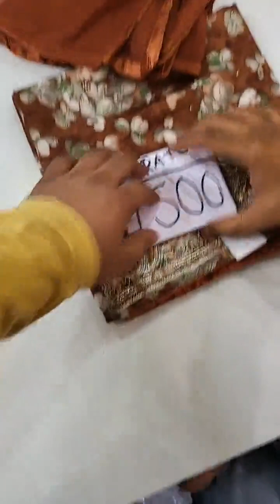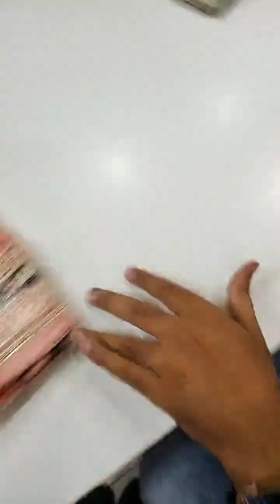banarasi sarees suits fancy designer suits nyracut pakistani suits gagra choli punjabi suits